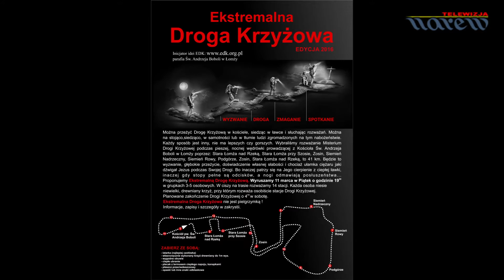Zaproszenie na Ekstremalną Drogę Krzyżową